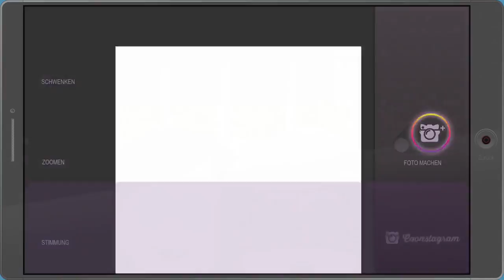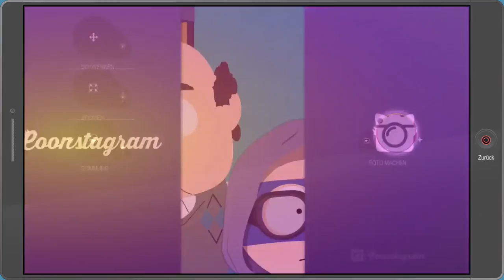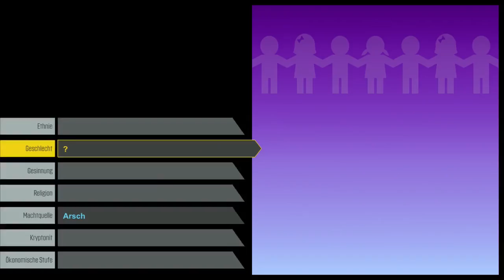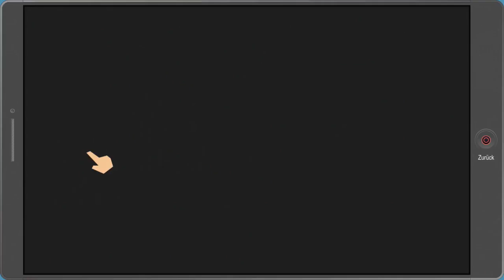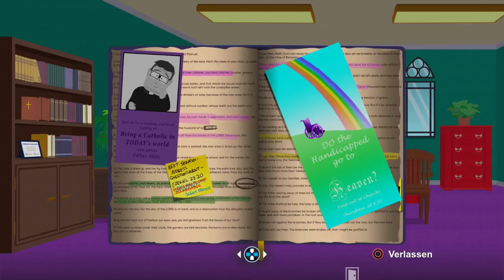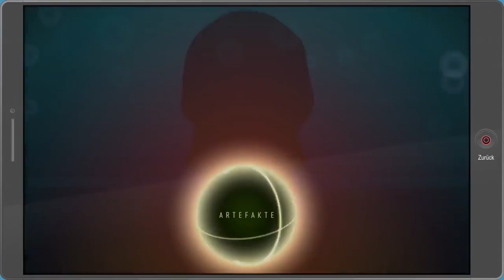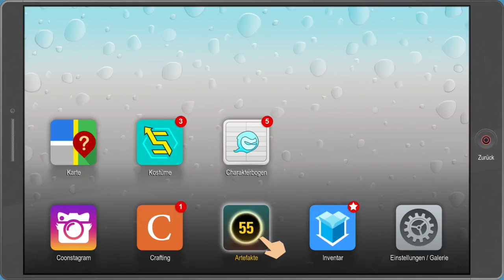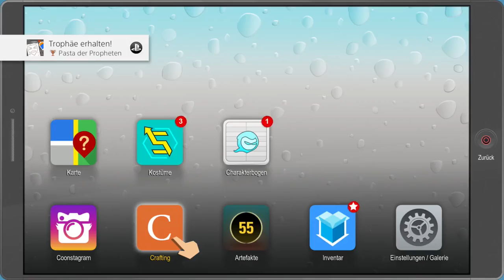Let’s Play South Park: The Fractured But Whole #006 - Von Priestern und Chorknaben